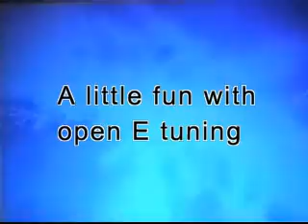Fun With Open E Tuning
Just a short clip of me playing around in open E.  Was also experimenting with an idea I had about the background, at least it's not just me standing in front of a blank wall!

Vantage X-99 guitar through a Peavey Backstage Plus, miked live using the DV cam mic, probably.